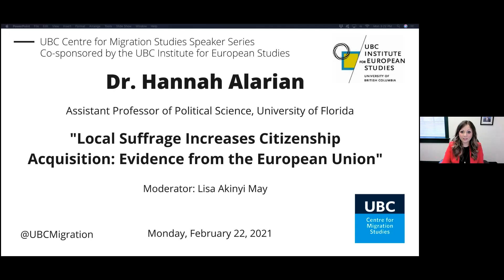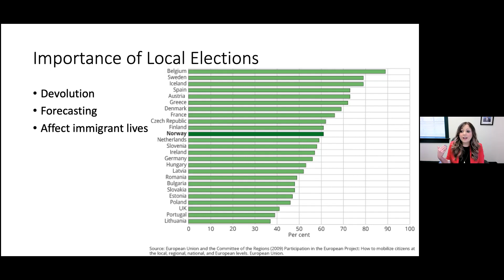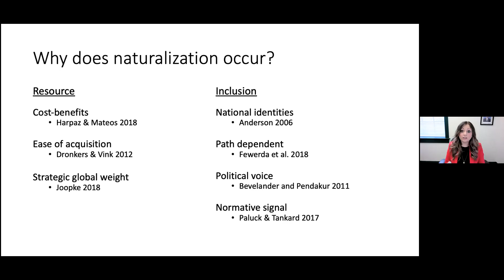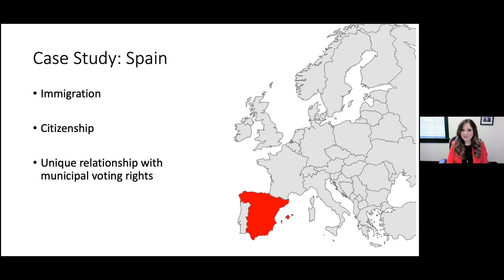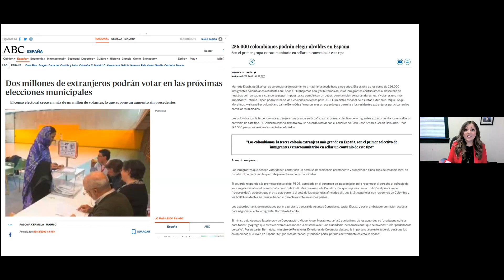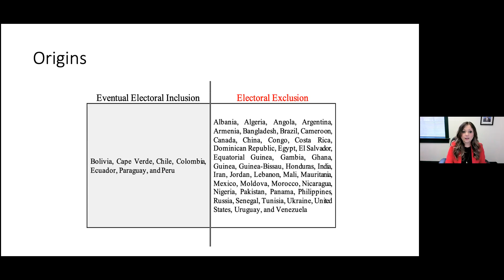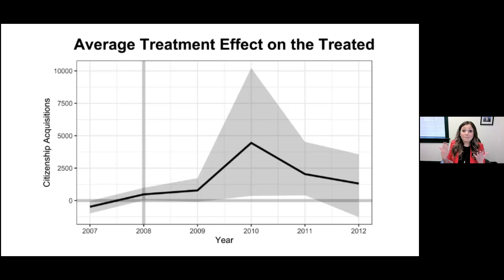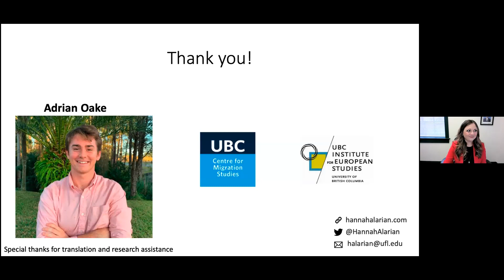Dr. Hannah Alarian - Local Suffrage Increases Citizenship Acquisition: Evidence from the EU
An online talk, delivered Monday, February 22, 2021 as part of the UBC Centre for Migration Studies' Winter 2021 Speaker Series.

[ Abstract ]
Do local immigrant voting rights increase citizenship acquisition? Although some contend immigrants acquire citizenship when the relative benefits of acquisition are greater than its costs, Prof. Alarian posits that immigrant inclusion is path dependent – such that early suffrage could encourage rather than deter naturalization. This theory was tested with a series of cross-national and quantitative case-study analyses. First, Prof. Alarian examined the effect of municipal suffrage on naturalization in the EU using bilateral OECD acquisition figures among 14 EU destinations and 127 non-EU origins between 2007 and 2014. Second, she estimated the causal effect of non-EU suffrage by exploiting origin-specific variation in access to Spain’s 2011 municipal elections. Across each analysis, Prof. Alarian finds local voting rights increases formal membership. She further reveals these patterns are not present for other forms of non-citizen political rights. These findings challenge cost-benefit approaches to national membership, revealing suffrage reinforces rather than degrades citizenship.